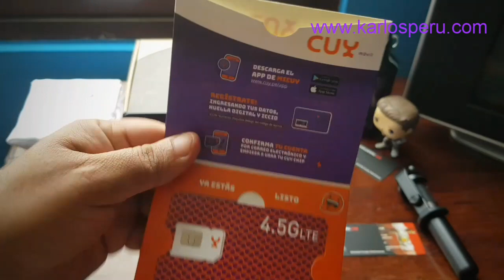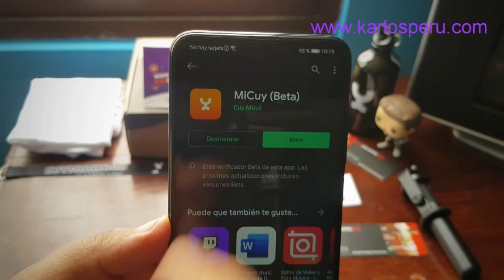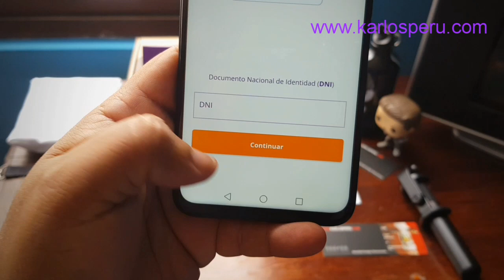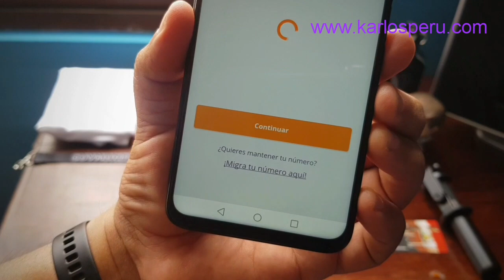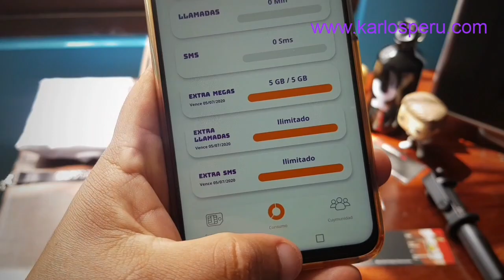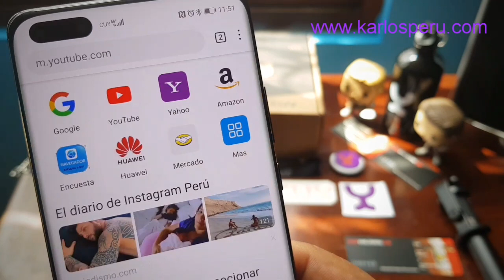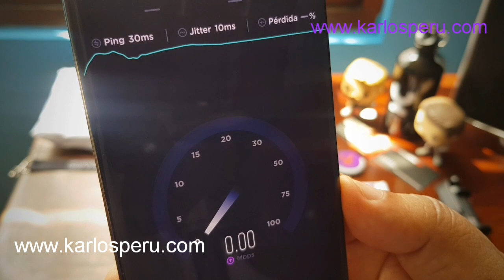ACTIVACIÓN UNO MISMO DEL CHIP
Nuevamente pude probar la activación del Chip de Cuy Móvil y tal cual fue el año pasado, fue relativamente el mismo procedimiento de uno mismo y que ahora las demas operadoras están implementando.

El único gran pero que le veo nuevamente es que al finalizar uno se queda pensando y la señal por que no aparece? y es que el APN cuy.pe se tiene que colocar uno mismo en los ajustes, redes móviles y de ahí nombres de punto de acceso, crear el APN  y reiniciar finalmente para tener la señal 4G o 4G+ .

Este Chip fue proporcionado por la Operadora para realizar la prueba de activación uno mismo  tal como con las demás operadoras y ver cual de ellas está mejor implementada y no causa problemas al usuario y estaré publicando en breve al menos de 3 operadoras más.

También en facebook como blogkarlosperu
en instagram como blogkarlosperu
en twitter y Tiktok como Karlosperu